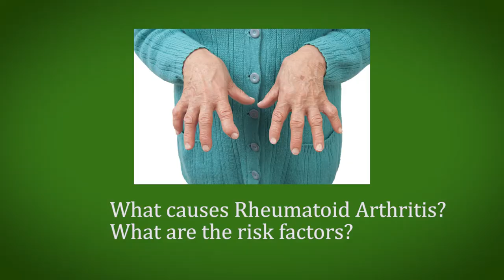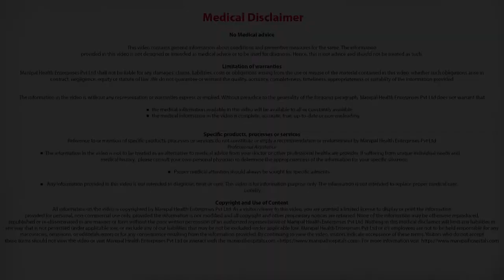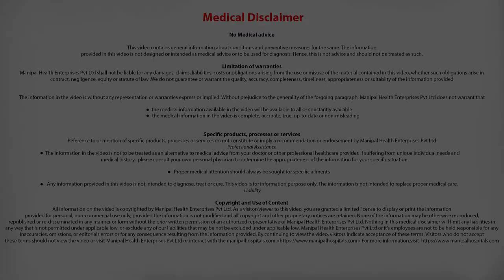What causes Rheumatoid Arthritis? | Risk Factors Of Rheumatoid Arthritis | Manipal Hospitals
In this video, Dr. Vijay Rao explains all the risk factors related to Rheumatoid Arthritis and how it affects your body parts and joints